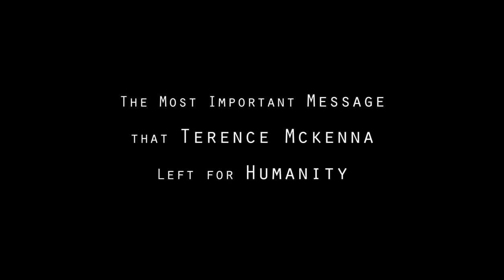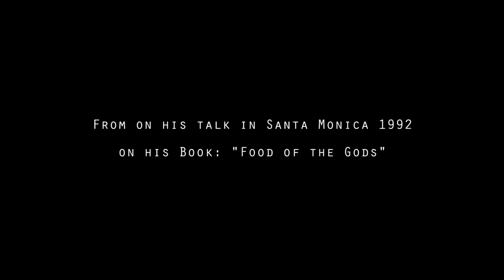The Most Important Message that Terence McKenna left Humanity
Its Time to Evolve Beyond our Ordinary Consciousness and Culture. Create Your Own Culture. Find the Others. Spread Important Ideas. Return to the Miracle of Existence.

From a talk on his book: "Food of the Gods," in Santa Monica 1992.

Great Terence McKenna Quotes:

"We are Really in a Race on this Planet Between Education and Disaster."
"The Felt Presence of Immediate Experience is the Center Piece of our Existence."
"We Need a Sense of Unity, not an Idea of Unity. Feeling is Primary."
"If We Could Feel what we are Doing, then we would Stop Doing It."